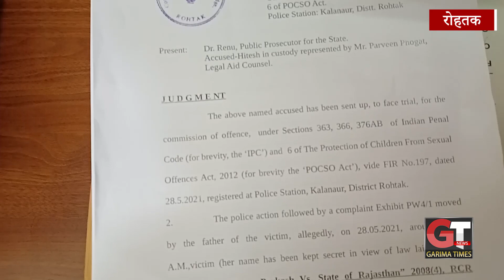नाबालिग से दुष्कर्म मामले में आरोपी को जिला कोर्ट ने सुनाई 20 साल की कैद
सातवीं कक्षा में पढ़ने वाली 11 साल की किशोरी का अपहरण कर दुष्कर्म के दोषी गुरुग्राम के युवक हितेश को एएसजे नरेश कुमार की अदालत ने 20 साल कैद व 12 हजार रुपये जुर्माने की सजा सुनाई है। सजा पर बचाव पक्ष का कहना है कि मामले को लेकर हाईकोर्ट में अपील की जाएगी।